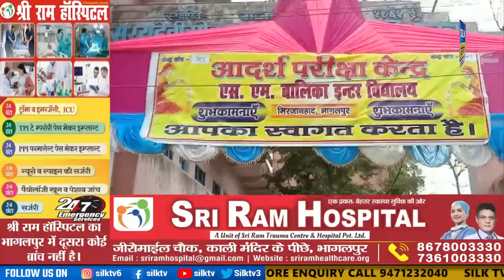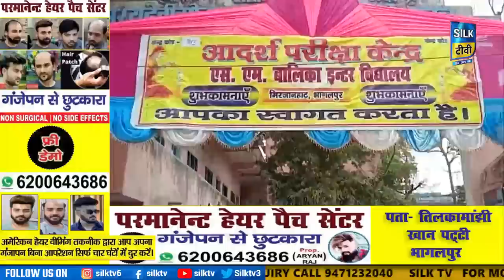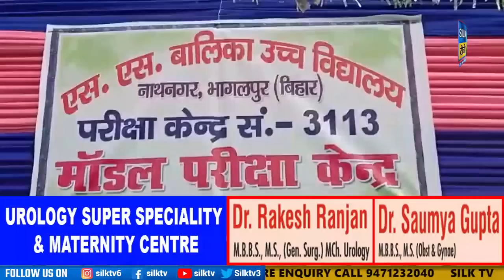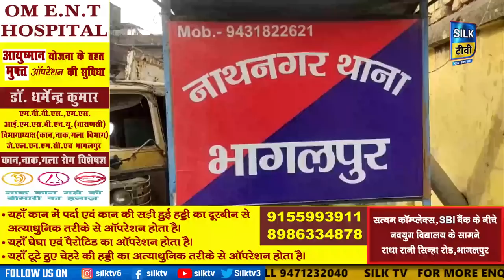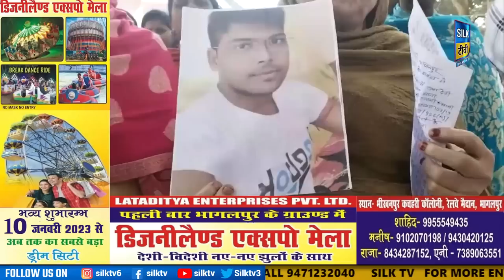SILK TV- जिले की खबरें एक साथ || 13 FEBRUARY 2023